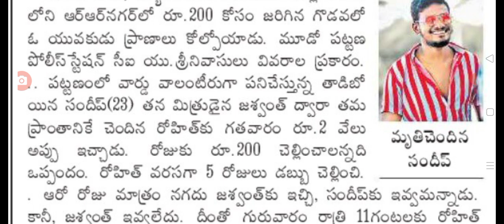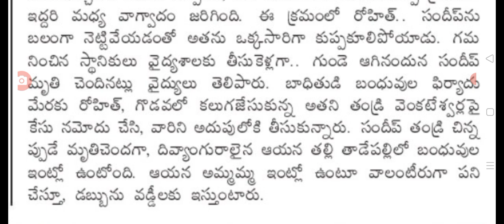కేవలం 200 కోసమే వార్డు వాలంటరీ latest update on volenteer incident.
hello everyone today update is AP grama ward volunteers latest update .@malupdates